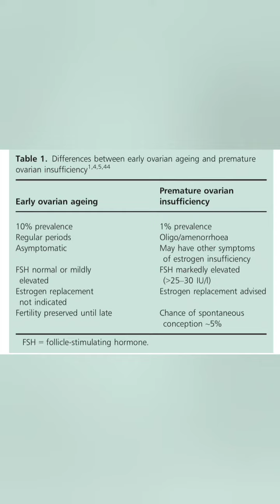Early ovarian agieng